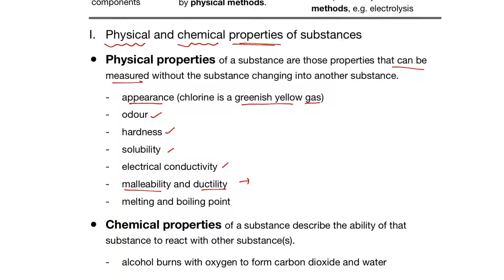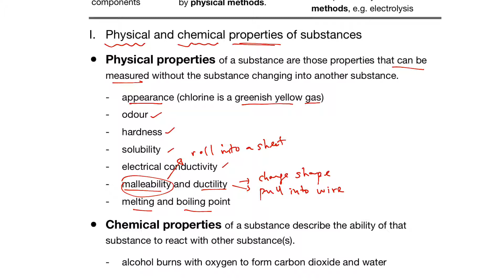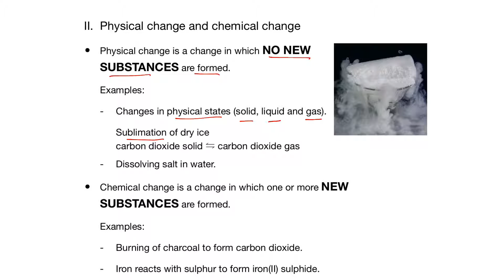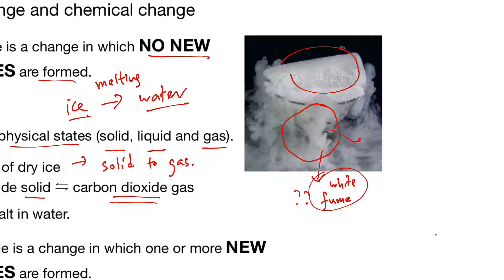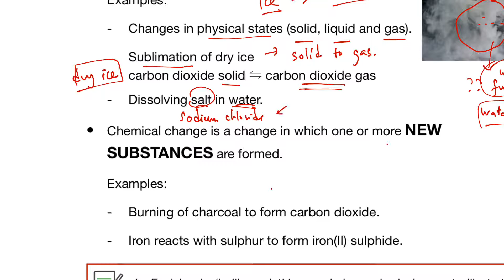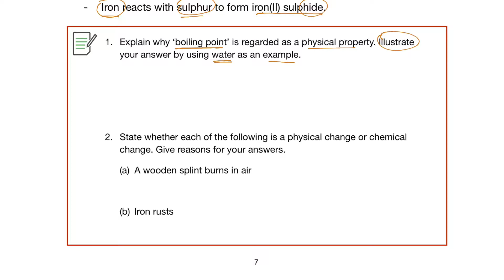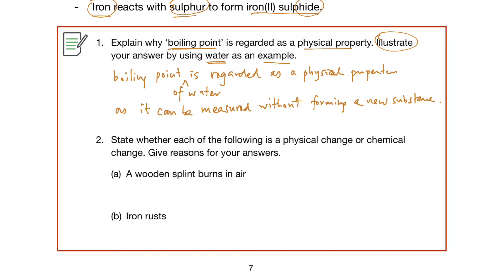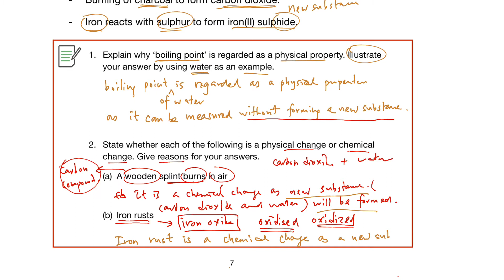DSE Chemistry 深度學習系列 Planet Earth 🌏 Part 3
化學初體驗⋯⋯
中三同學仔第一次接觸 chemistry 覺得一頭霧水？
希望呢個課程幫到大家早啲適應呢個化學嘅世界。

想攞到咁精美嘅筆記嘅PDF版，就add我IG啦！